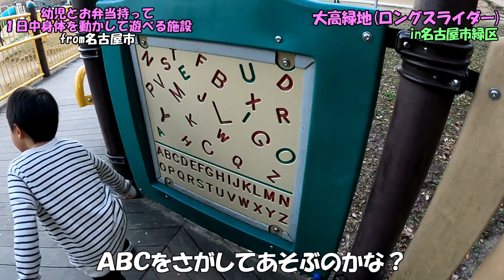幼児とお弁当持って一日中身体を動かして遊べる施設（大高緑地・ロングスライダー）in名古屋市緑区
幼児とお弁当持って一日中身体を動かして遊べる施設
今回は、「大高緑地」の「ロングスライダー」のある遊具広場
大高緑地の広大な敷地の中には遊べる場所がたくさん！
その中の一つの「ロングスライダー」のある遊具広場♪
シンボルの長くて速いすべり台だけではなく、複数の複合遊具もあります(^^)/
ココのロングスライダーは大人でも楽しめるほど楽しいですよ～♪